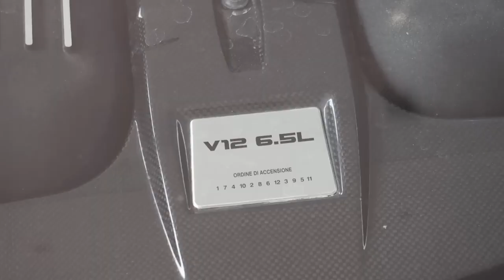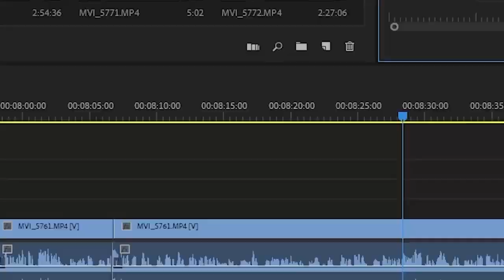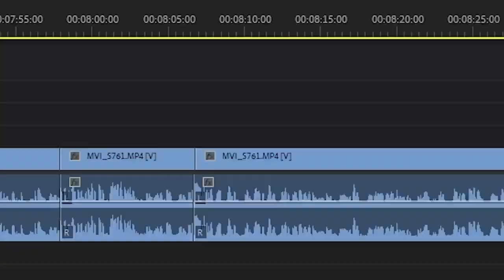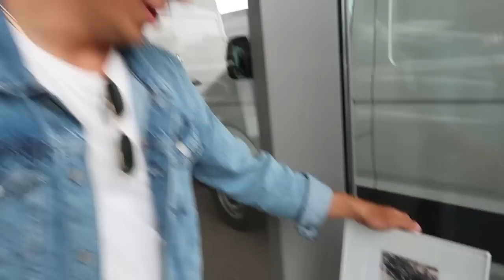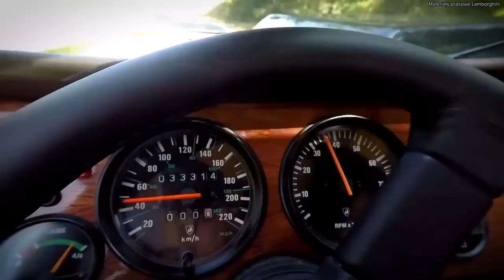Tajemniczy kolekcjoner ma w Radomiu kolekcję Lamborghini!